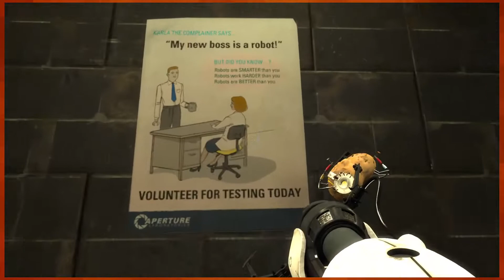Let's Play Portal 2 |09| The Origin of GLaDOS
Between the crazy ramblings of a dead man and all the tests I need to endure to live, we get snippets of who GLADoS really is. Or at the least, was.
Then more tests.